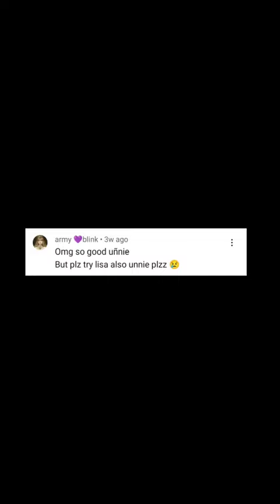🖤💗 LISA sketch✨ | Most requested video